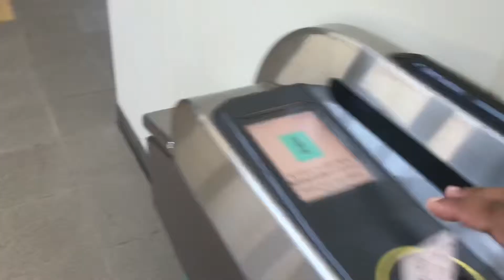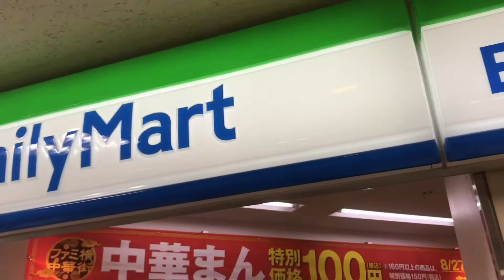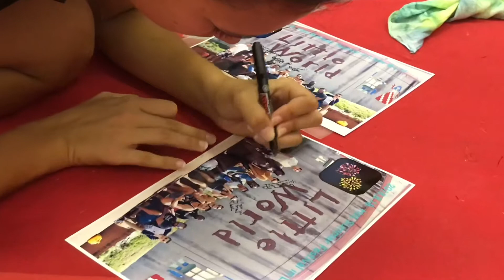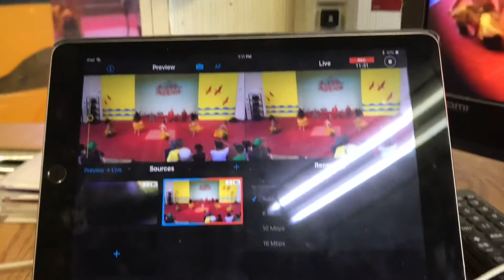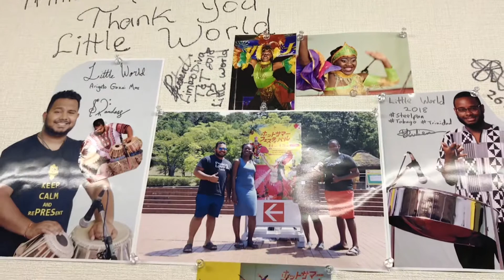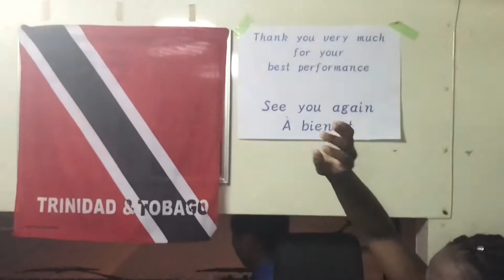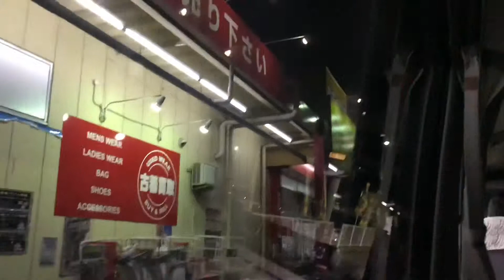Japan Escapades - Day 30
Day 30... Home is Calling but the Heart is Stalling 😢 Will miss everyone!